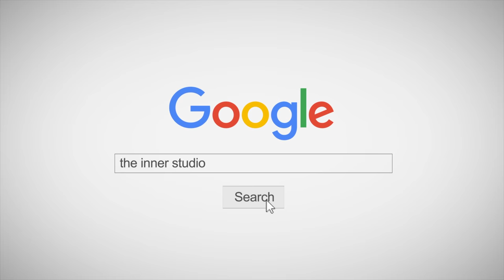สาวบางโพ เอ้ย!!! สาวเมาคลี เอ้ย...ถูกแล้ว!!! 🤣 สามช่า Dance (by PR) - PER PAENG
🔥 THE INNER STUDIO  🔥
▶ สาขา 1: เอสพลานาด รัชดา (MRT ศูนย์วัฒนธรรม)
▶ สาขา 2: เสนาเฟสท์ เจริญนคร (BTS กรุงธนบุรี)
▶ สาขา 3: เกทเวย์ เอกมัย (BTS เอกมัย)
🟢 LINE: @theinnerStudio